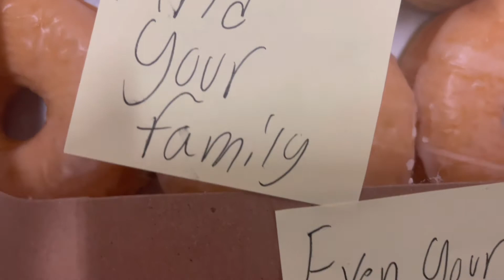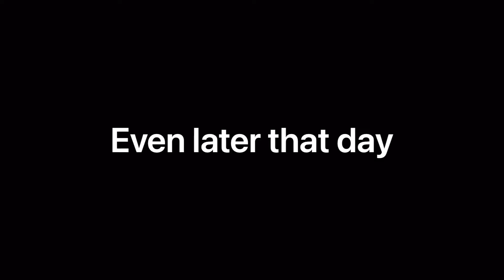Misunderstanding Jesus: Episode 2